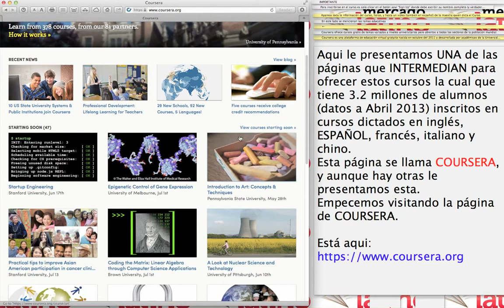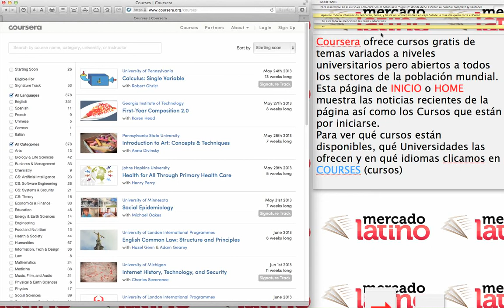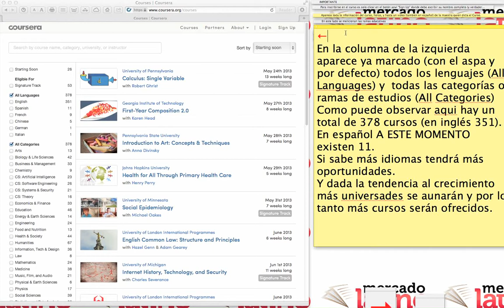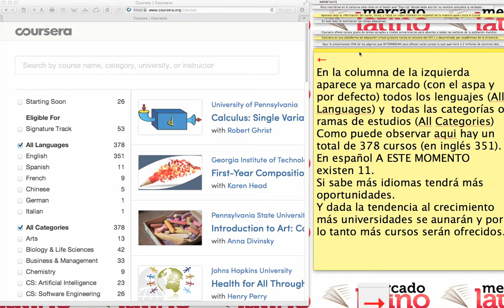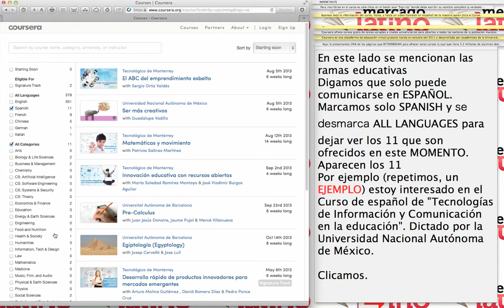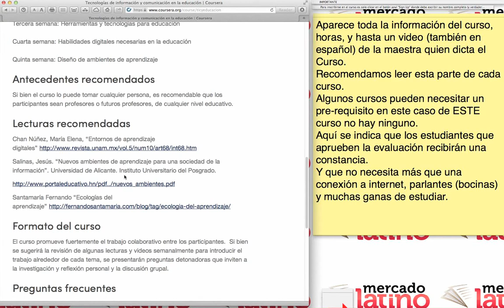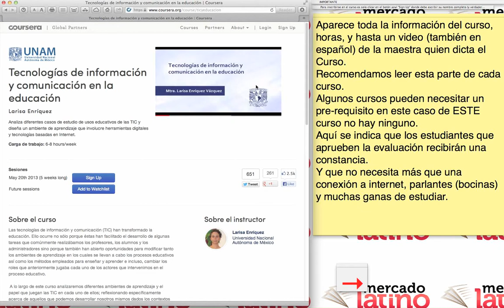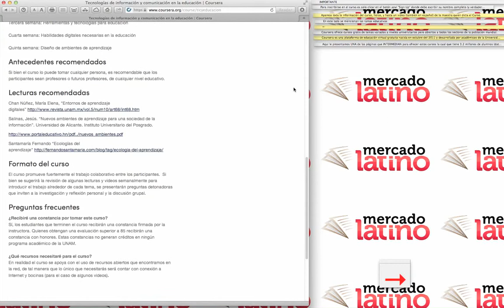Cómo acceder a Cursos Universitarios Gratis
A raíz de una noticia (que fue traducida y colocada en nuestra página de Facebook aqui) en la que se mencionaba que la Universidad de Tokio, la más prestigiosa de Asia, ofrecería a partir de Septiembre 2 cursos gratuitos hemos recibido algunas consultas.
En realidad no es una noticia nuestra sino una noticia que solamente hicimos la traducción (desde el japonés)
Poco a poco estamos siendo testigos de que diferentes universidades del mundo, empezando desde las más destacadas, iniciaron cursos gratuitos a través del internet.
En este video le mostramos cómo inscribirse para CURSOS gratis de universidades prestigiosas como la de Princeton, Yale, Stanford, Universidad Autónoma de Barcelona, Universidad Nacional Autónoma de México, y decenas de otros institutos que incluyen hasta el famoso Museo de Arte Moderno (MoMa) de Nueva York. Aunque la mayoría de los cursos son dictados en inglés hay también cursos dictados en español.
Un curriculum que mencione que se ha seguido un curso en una de estas Universidades definitivamente ha de elevar la posiblidad de hallar un mejor empleo.